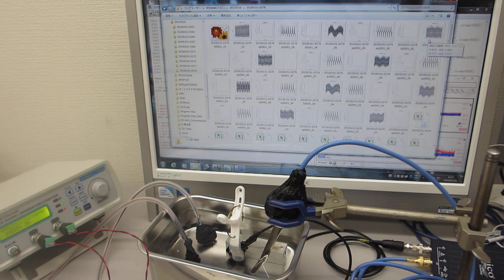超音波の音圧データ解析：自己相関・バイスペクトル（音圧測定解析 100MHz、発振制御 25MHz）